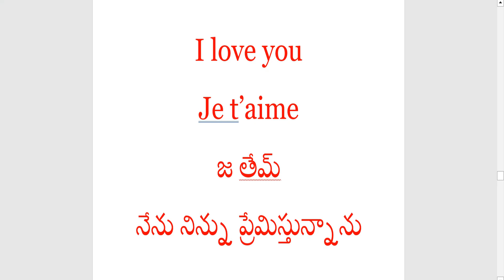I love you || in french || how to say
For CBSC, ICSE, IGCSE,  INTER, DEGREE (all semisters cosmopolite books) classes in telugu, hindi and in english